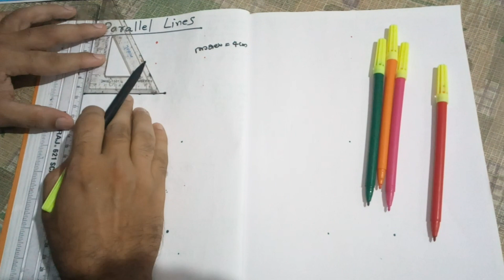MATHS 02 PARALLEL LINES STD VII Both EM & Malayalam Medium Students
ഗണിതം... ലളിതം... സുന്ദരം...